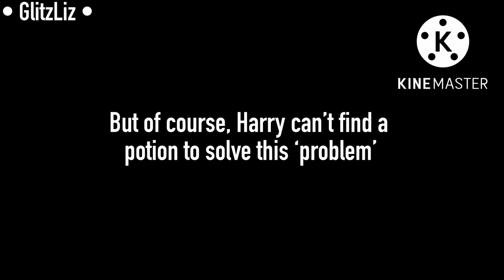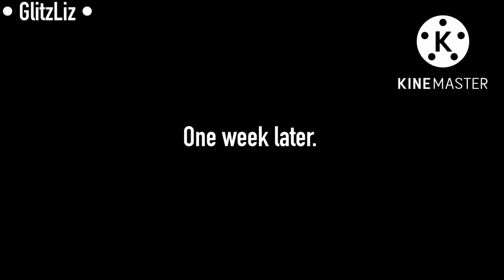GHOST || 2/2 || Gacha Club Mini Movie || GCMM || HP || Original || Harry Potter GlitzLiz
ᴠɪᴅᴇᴏ ᴛɪᴛʟᴇ(ꜱ): GHOST 2

ᴇᴘɪꜱᴏᴅᴇ: 2/2

𝗛𝗺𝗺 𝘆𝗼𝘂 𝘀𝗮𝘄 𝘁𝗵𝗶𝘀? 𝗢𝗸𝗮𝘆.. 𝘁𝘂𝗿𝗻 𝗼𝗻 𝘀𝘂𝗯𝘁𝗶𝘁𝗹𝗲𝘀 :)

ᴛʜɪꜱ ᴠɪᴅᴇᴏ ɪꜱ ᴏʀɪɢɪɴᴀʟ. ɪꜰ ʏᴏᴜ ᴛᴀᴋᴇ ɪɴꜱᴘɪʀᴀᴛɪᴏɴ ꜰʀᴏᴍ ᴛʜɪꜱ ᴍɪɴɪ ᴍᴏᴠɪᴇ, ᴛʜᴇɴ ᴘʟᴇᴀꜱᴇ ɢɪᴠᴇ ᴄʀᴇᴅɪᴛꜱ ꜱᴏᴍᴇᴡʜᴇʀᴇ ɪɴ ᴛʜᴇ ᴅᴇꜱᴄʀɪᴘᴛɪᴏɴ ᴏʀ ᴛɪᴛʟᴇ ᴏꜰ ʏᴏᴜʀ ᴠɪᴅᴇᴏ.

ᴀᴜᴅɪᴏ ᴜꜱᴇᴅ:
 ~ɪɴᴛʀᴏ: ᴠᴀʟᴇɴᴄᴇ - ɪɴꜰɪɴɪᴛᴇ
 ~ᴠɪᴅᴇᴏ: ɴᴏɴᴇ.
 ~ᴏᴜᴛʀᴏ: ɴᴏᴛ ꜱᴜʀᴇ ᴛʜᴇ ɴᴀᴍᴇ.

ɴᴏɴᴇ ᴏꜰ ᴛʜᴇ ᴍᴜꜱɪᴄ ʙᴇʟᴏɴɢꜱ ᴛᴏ ᴍᴇ.

ᴀᴘᴘꜱ ᴜꜱᴇᴅ:
 ~ɢᴀᴄʜᴀ ᴄʟᴜʙ - ɢᴀᴄʜᴀ ʀᴇᴅᴜx (ᴘᴄ ᴠᴇʀ.)
 ~ᴄᴀᴘᴄᴜᴛ - ɪɴᴛʀᴏ & ᴏᴜᴛʀᴏ
 ~ᴋɪɴᴇᴍᴀꜱᴛᴇʀ - ᴠɪᴅᴇᴏ
 ~ɪʙɪꜱ ᴘᴀɪɴᴛ x - ᴛʜᴜᴍʙɴᴀɪʟ, ɪɴᴛʀᴏ & ᴏᴜᴛʀᴏ

𝗖𝗵𝗮𝗿𝗮𝗰𝘁𝗲𝗿𝘀 𝗨𝘀𝗲𝗱:

(𝗚𝗥𝗬𝗙𝗙𝗜𝗡𝗗𝗢𝗥)
 ~𝗛𝗮𝗿𝗿𝘆 𝗣𝗼𝘁𝘁𝗲𝗿
 ~𝗛𝗲𝗿𝗺𝗶𝗼𝗻𝗲 𝗚𝗿𝗮𝗻𝗴𝗲𝗿
 ~𝗥𝗼𝗻𝗮𝗹𝗱 𝗪𝗲𝗮𝘀𝗹𝗲𝘆
 ~𝗚𝗶𝗻𝗻𝘆 𝗪𝗲𝗮𝘀𝗹𝗲𝘆
 ~𝗕𝗮𝗰𝗸𝗴𝗿𝗼𝘂𝗻𝗱 𝗰𝗵𝗮𝗿𝗮𝗰𝘁𝗲𝗿𝘀.

(𝗦𝗟𝗬𝗧𝗛𝗘𝗥𝗜𝗡)
 ~𝗗𝗿𝗮𝗰𝗼 𝗠𝗮𝗹𝗳𝗼𝘆
 ~𝗕𝗮𝗰𝗸𝗴𝗿𝗼𝘂𝗻𝗱 𝗰𝗵𝗮𝗿𝗮𝗰𝘁𝗲𝗿𝘀.

(𝗥𝗔𝗩𝗘𝗡𝗖𝗟𝗔𝗪)
 ~𝗕𝗮𝗰𝗸𝗴𝗿𝗼𝘂𝗻𝗱 𝗰𝗵𝗮𝗿𝗮𝗰𝘁𝗲𝗿𝘀.

(𝗛𝗨𝗙𝗙𝗟𝗘𝗣𝗨𝗙𝗙)
 ~𝗕𝗮𝗰𝗸𝗴𝗿𝗼𝘂𝗻𝗱 𝗰𝗵𝗮𝗿𝗮𝗰𝘁𝗲𝗿𝘀.

(𝗧𝗘𝗔𝗖𝗛𝗘𝗥𝗦)
~Random teach

𝘼𝙇𝙇 𝘾𝙃𝘼𝙍𝘼𝘾𝙏𝙀𝙍𝙎 (𝙀𝙓𝘾𝙀𝙋𝙏 𝙎𝘼𝙍𝘼 𝘼𝙉𝘿 𝘽𝘼𝘾𝙆𝙂𝙍𝙊𝙐𝙉𝘿) 𝘽𝙀𝙇𝙊𝙉𝙂 𝙏𝙊 𝙅𝙆 𝙍𝙊𝙒𝙇𝙄𝙉𝙂.

ꜱᴄʀᴇᴇɴꜱʜᴏᴛꜱ ᴛᴀᴋᴇɴ:
~ᴡʜʏ ᴅᴏ ʏᴏᴜ ɴᴇᴇᴅ ᴛᴏ ᴋɴᴏᴡ ᴛʜɪꜱ~

𝗧𝗵𝗶𝘀 𝘃𝗶𝗱𝗲𝗼 𝗶𝘀 𝗠𝗬 𝗔𝗨. 𝗧𝗵𝗶𝘀 𝗵𝗮𝘀 𝗡𝗢𝗧𝗛𝗜𝗡𝗚 𝘁𝗼 𝗱𝗼 𝘄𝗶𝘁𝗵 𝘁𝗵𝗲 𝗼𝗿𝗶𝗴𝗶𝗻𝗮𝗹 𝘀𝘁𝗼𝗿𝘆𝗹𝗶𝗻𝗲 𝗼𝗳 𝘁𝗵𝗲 𝗛𝗮𝗿𝗿𝘆 𝗣𝗼𝘁𝘁𝗲𝗿 𝘀𝗲𝗿𝗶𝗲𝘀.
𝗜𝘁 𝗺𝗮𝘆 𝗯𝗲 𝗮 𝗹𝗶𝘁𝘁𝗹𝗲 𝗰𝗼𝗺𝗽𝗹𝗶𝗰𝗮𝘁𝗲𝗱, 𝗯𝘂𝘁 𝗶𝗳 𝘆𝗼𝘂 𝗵𝗮𝘃𝗲 𝗮𝗻𝘆 𝗾𝘂𝗲𝘀𝘁𝗶𝗼𝗻𝘀, 𝗽𝗹𝗲𝗮𝘀𝗲 𝗱𝗼 𝗮𝘀𝗸 𝗶𝗻 𝗮 𝗰𝗼𝗺𝗺𝗲𝗻𝘁 𝗼𝗿 𝗼𝗻 𝗺𝘆 𝗱𝗶𝘀𝗰𝗼𝗿𝗱 𝘀𝗲𝗿𝘃𝗲𝗿. 𝗜 𝘄𝗶𝗹𝗹 𝗿𝗲𝗽𝗹𝘆 𝗮𝘀 𝘀𝗼𝗼𝗻 𝗮𝘀 𝗜 𝗰𝗮𝗻.

ɪꜰ ʏᴏᴜ ᴡᴀɴᴛ ᴛᴏ ʜᴀᴛᴇ ᴏɴ ᴛʜᴇ ᴠɪᴅᴇᴏ, ɪ ᴡᴏᴜʟᴅ ᴘʀᴇꜰᴇʀ ɪꜰ ʏᴏᴜ ᴅɪᴅɴ'ᴛ ᴡʀɪᴛᴇ 'ɴᴏᴛ ʜᴀᴛɪɴɢ ʙᴜᴛ' ᴀᴛ ᴛʜᴇ ꜱᴛᴀʀᴛ ᴏꜰ ʏᴏᴜʀ ᴄᴏᴍᴍᴇɴᴛ. ɪ ᴅᴏɴ'ᴛ ᴅᴇʟᴇᴛᴇ ᴀɴʏ ᴄᴏᴍᴍᴇɴᴛꜱ ᴛʜᴀᴛ ᴀʀᴇɴ'ᴛ ꜰʀᴏᴍ ʙᴏᴛꜱ, ꜱᴏ ꜰᴇᴇʟ ꜰʀᴇᴇ ᴛᴏ ᴘᴜᴛ ʏᴏᴜʀ ᴏᴘɪɴɪᴏɴ. ɪ ᴡᴏᴜʟᴅ ᴍᴜᴄʜ ʀᴀᴛʜᴇʀ ʏᴏᴜ ꜱᴀʏ 'ɪ ᴅᴏɴ'ᴛ ʟɪᴋᴇ ᴛʜɪꜱ ᴠɪᴅᴇᴏ ᴀᴛ ᴀʟʟ, ɪᴛ'ꜱ ᴛʀᴀꜱʜ ᴀɴᴅ ʏᴏᴜʀ ᴄʜᴀʀᴀᴄᴛᴇʀꜱ ᴀʀᴇ ᴀᴡꜰᴜʟ' ʀᴀᴛʜᴇʀ ᴛʜᴀɴ 'ɴᴏᴛ ʜᴀᴛɪɴɢ ʙᴜᴛ ᴛʜɪꜱ ᴠɪᴅᴇᴏ ɪꜱ ᴀᴡꜰᴜʟ'.
ɪ ᴛᴀᴋᴇ ᴀʟʟ ʜᴀᴛᴇ ᴀꜱ ᴄᴏɴꜱᴛʀᴜᴄᴛɪᴠᴇ ᴄʀɪᴛɪᴄɪꜱᴍ. ꜱᴏ ʜᴀᴛᴇ ᴀꜱ ᴍᴜᴄʜ ᴀꜱ ʏᴏᴜ ᴡᴀɴᴛ, ɪ ᴅᴏɴ'ᴛ ᴍɪɴᴅ :)

𝘓𝘔𝘈𝘖 𝘐 𝘸𝘪𝘭𝘭 𝘸𝘦𝘭𝘤𝘰𝘮𝘦 𝘢𝘭𝘭 𝘩𝘢𝘵𝘦. 𝘉𝘶𝘵 𝘰𝘯𝘦 𝘵𝘩𝘪𝘯𝘨 𝘪𝘴 𝘱𝘭𝘦𝘢𝘴𝘦 𝘥𝘰 𝘕𝘖𝘛 𝘱𝘶𝘵 𝘢𝘯𝘺 𝘪𝘯𝘢𝘱𝘱𝘳𝘰𝘱𝘳𝘪𝘢𝘵𝘦 𝘤𝘰𝘮𝘮𝘦𝘯𝘵𝘴 𝘰𝘯 𝘮𝘺 𝘤𝘩𝘢𝘯𝘯𝘦𝘭. 𝘞𝘩𝘢𝘵 𝘐 𝘮𝘦𝘢𝘯 𝘪𝘴, 𝘮𝘺 𝘤𝘰𝘯𝘵𝘦𝘯𝘵 𝘪𝘴 𝘨𝘢𝘤𝘩𝘢. 𝘛𝘩𝘢𝘵 𝘮𝘦𝘢𝘯𝘴 𝘵𝘩𝘦𝘳𝘦 𝘪𝘴 𝘢 𝘩𝘪𝘨𝘩 𝘤𝘩𝘢𝘯𝘤𝘦 𝘵𝘩𝘦𝘳𝘦 𝘢𝘳𝘦 𝘬𝘪𝘥𝘴 𝘸𝘢𝘵𝘤𝘩𝘪𝘯𝘨 𝘢𝘯𝘥 𝘳𝘦𝘢𝘥𝘪𝘯𝘨 𝘵𝘩𝘦 𝘤𝘰𝘮𝘮𝘦𝘯𝘵𝘴. 𝘚𝘰 𝘱𝘭𝘦𝘢𝘴𝘦 𝘋𝘖 𝘕𝘖𝘛 𝘩𝘢𝘷𝘦 𝘢𝘯𝘺 𝘤𝘰𝘮𝘮𝘦𝘯𝘵𝘴 𝘪𝘯𝘤𝘭𝘶𝘥𝘪𝘯𝘨 𝘵𝘩𝘪𝘴 𝘴𝘵𝘶𝘧𝘧.

I really appreciate all this support you all have given me, thank you so much.

𝗖𝗮𝗻'𝘁 𝗯𝗲𝗹𝗶𝘃𝗲 𝘆𝗼𝘂 𝗷𝘂𝘀𝘁 𝗿𝗲𝗮𝗱 𝘁𝗵𝗲 𝘄𝗵𝗼𝗹𝗲 𝗱𝗲𝘀𝗰𝗿𝗶𝗽𝘁𝗶𝗼𝗻.
𝗟𝗶𝘁𝗲𝗿𝗮𝗹𝗹𝘆 𝗻𝗼𝗯𝗼𝗱𝘆 𝗱𝗼𝗲𝘀 𝘁𝗵𝗮𝘁 𝘀𝗼 𝘄𝗲𝗹𝗹 𝗱𝗼𝗻𝗲 𝘆𝗼𝘂 𝘄𝗼𝗻 𝗮 𝗳𝗿𝗲𝗲 *𝘃𝗶𝗿𝘁𝘂𝗮𝗹* 𝗰𝗼𝗼𝗸𝗶𝗲.